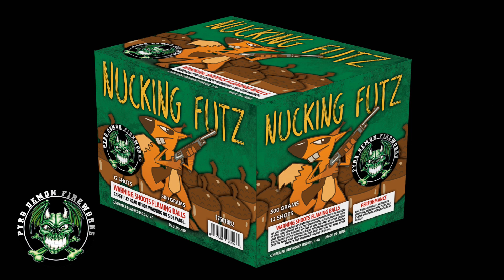Nucking Futz - 3162 (Pyro Demon)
12 Shots of lime and red pearls with green glittering and multi-colored peony ending in a 3 shot crackling brocade finale.
Available at Bada Boom Fireworks
5264 RT 115
Blakeslee, PA 18610